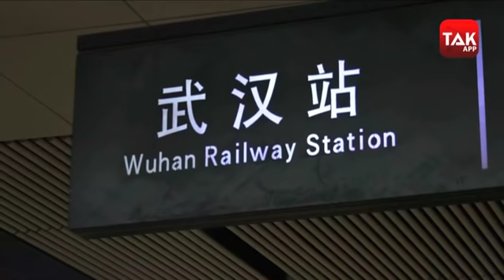ऐसा कोई कोना बचा नहीं जहां CORONA पहुंचा नहीं !